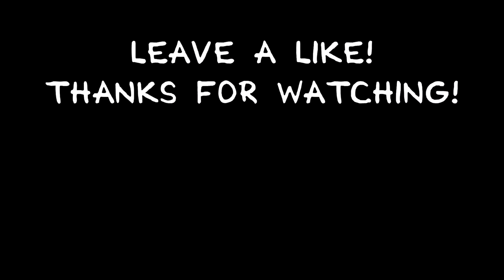INSANE FORTNITE BATTLE ROYAL WIN!? (Fortnite Battle Royal)